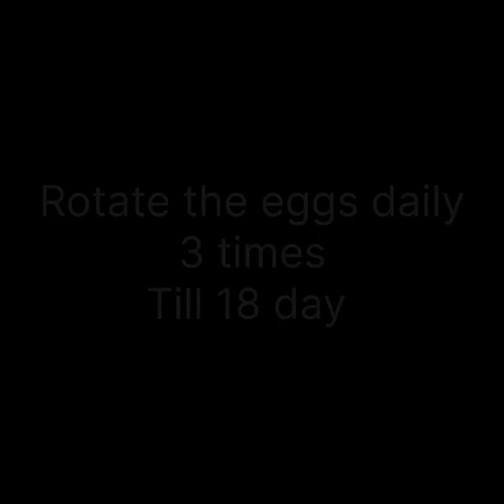How to make an incubator at home and hatch chickens eggs